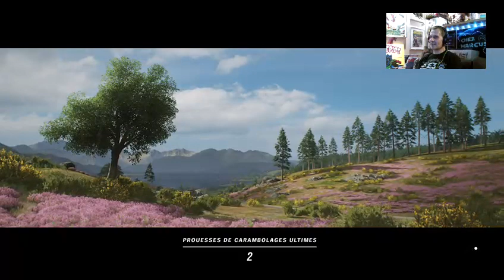Chez Marcus Live n°6 : Marcus passe le permis B dans Forza Horizon 4 ! (Partie 2)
Marcus a rencontré beaucoup de problèmes techniques durant ce live, ce qui explique la rediffusion en 4 parties ;)